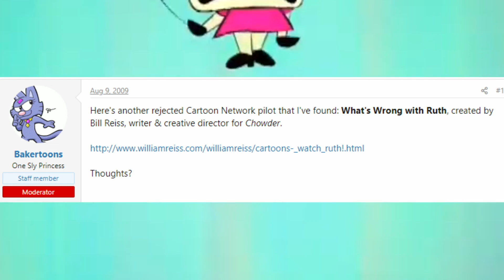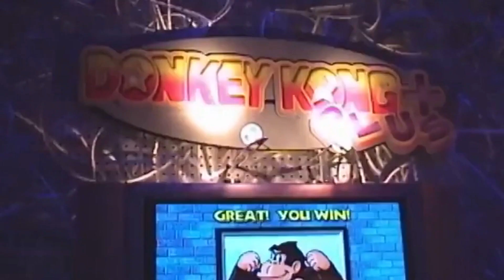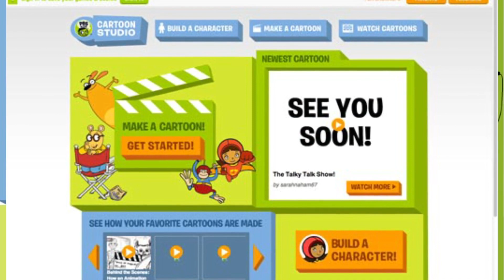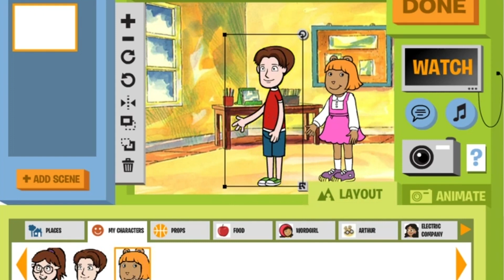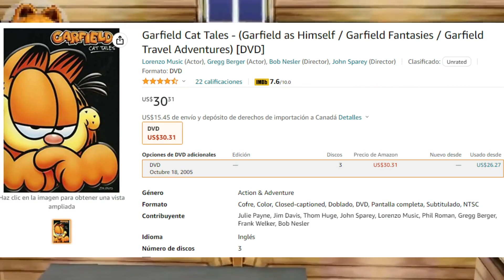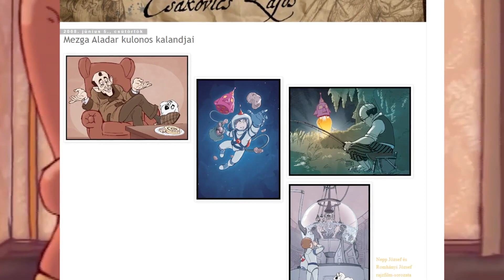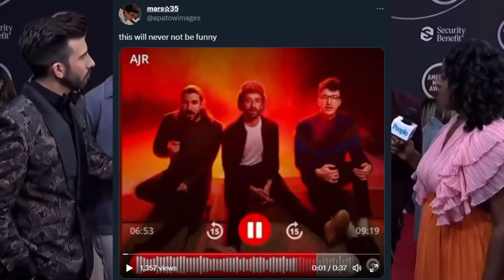Pieces of Obscure Lost Media (#4)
Lost Media Included in the Video:
CBeebies Springwatch, Donkey Kong Plus, PBS Kids Cartoon Studio, The Mezga Family and the Computer, Mise, What's Wrong With Ruth Pilot, Garfield Bound for Home, AJR Red Interview